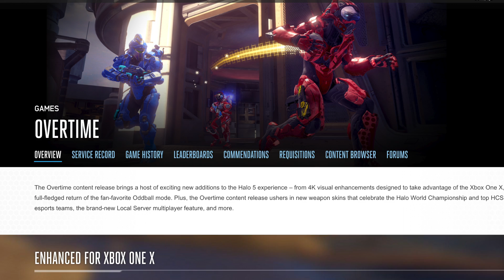THE ASSAULT RIFLE SNIPER - Halo 5 Goofs and Gafs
Yo WatrGeng, Welcome back to another episode of Halo 5 Goofs and Gafs, the channel has grown IMMENSELY since the last upload. I would like to personally thank all of you who are new and all of you who are OG viewers for making a dream of mine come true.

On a side note, I will be doing more Clan Trolling in the future, but I need to switch it up every now and then as well, so don't expect everything to be Clan Trolling. I hope you guys enjoy all the content and I will try to make everything posted as good as I can.

and...

Wii Shop Theme Song

Take a Step Back - SKI MASK THE SLUMP GOD & xxxTentacion

5AM - Logic (instrumental)

BackPack - Logic (sped up 2x)

Sneaky Adventure - Unknown Artist

Run it - Logic (instrumental)

Fade Away - Logic (instrumental)

Water - Ugly God (u kno it B)

The Come Up - Logic

Oh hello there viewer, what are you doing down here.

Comment "What the hell do you think your doing" if you saw this